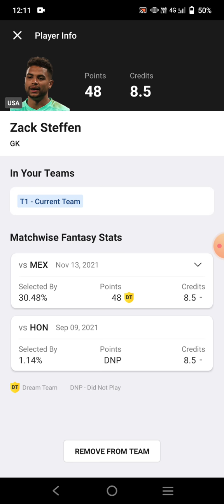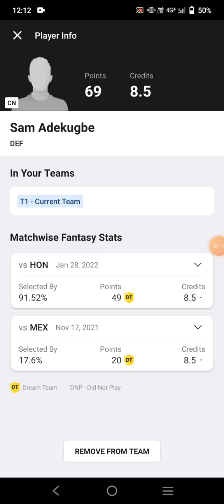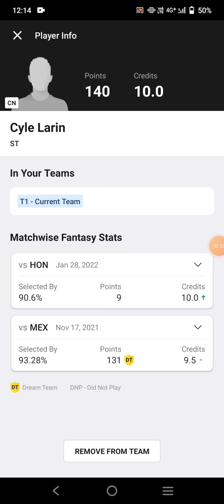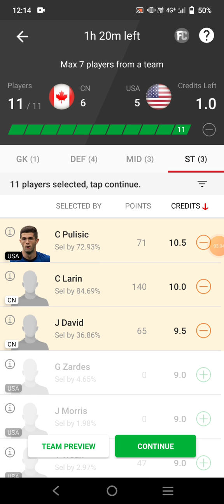CN vs USA Football Dream11 Team | Canada vs Usa Football Team Prediction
cn vs usa
cn vs usa Dream11
cn vs usa Dream11 prediction
cn vs usa prediction
canada vs usa football

own risk"

1. This analysis  is based on my

2.Dream11 takes great care to comply with all central and state legislation in India to ensure that  users are fully protected. Every contest on  platform is carefully designed to comply with applicable statutes and regulations in India.

Thanks